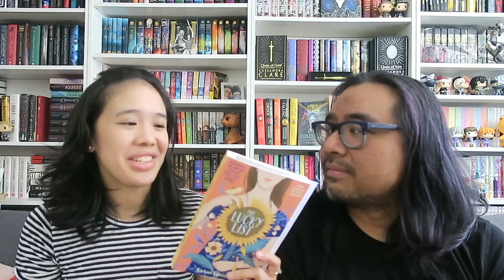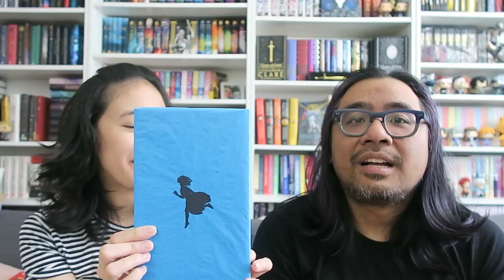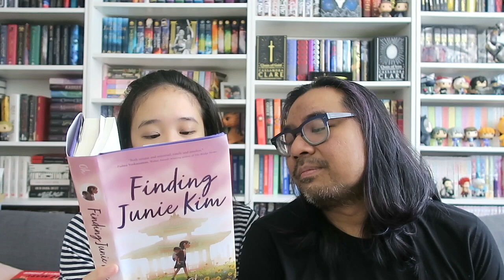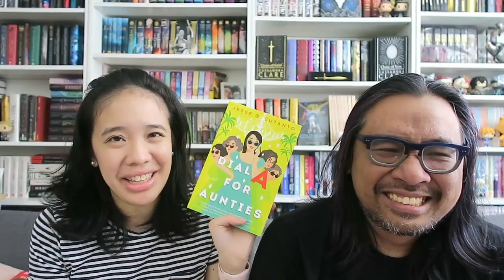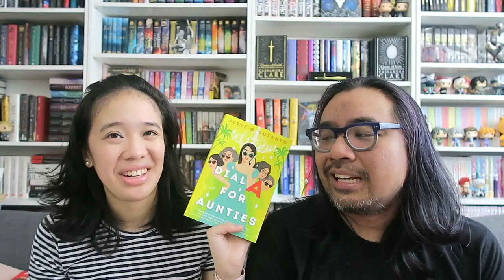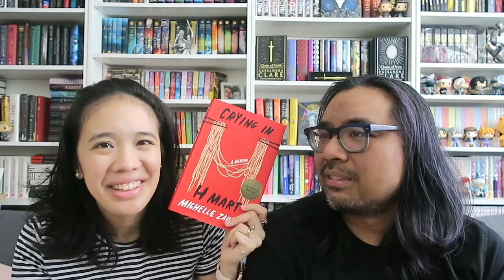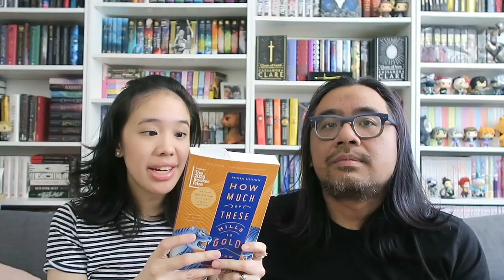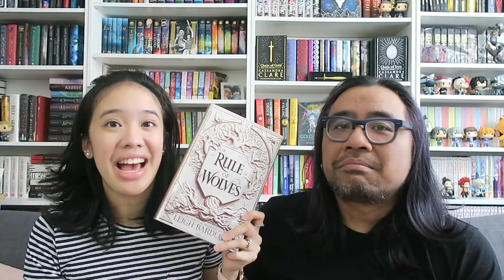Book Haul | Free Haulin'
It’s time for our monthly book haul! Have you acquired any new books lately?

Interested in purchasing audiobooks to listen to? I’d highly recommend checking out Libro.FM, where you can purchase them and support indie bookstores in the process.